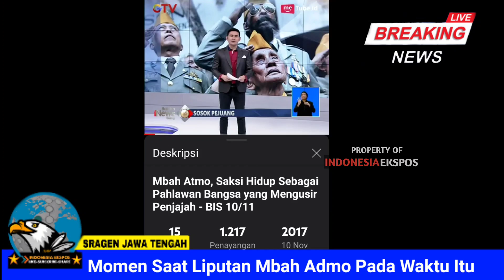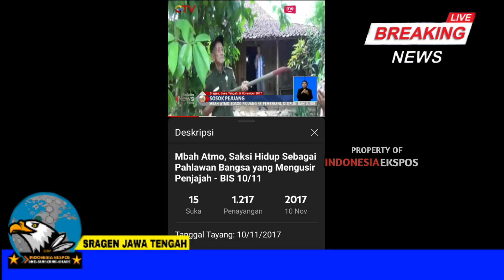Veteran Pejuang Kemerdekaan di Sragen Admodimejo Sardi Meninggal Dunia, Diusia 100 Tahun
INDONESIA EXPOSE VIDEO - Sragen berduka, Veteran pejuang kemerdekaan republik Indonesia mbah Admodimejo Sardi (100) meninggal dunia.
Veteran 45 yang beralamat di Dukuh Karang RT 04 RW 01 Desa Gading , Kecamatan Tanon, Kabupaten Sragen, Provinsi Jawa Tengah meninggal pada hari Rabu 28 Juli 2021 Pukul 18:00 wib.

Admodemejo atau sering di panggil Mbah Bayan sepuh  ternyata seorang Pejuang Tahun 1945 ,dirinya adalah salah satu Veteran saksi hidup sebagai pahlawan bangsa yang berhasil mengusir penjajah belanda dan  jepang pada tahun itu .

Sosok mbah atmo ini dikenal masyarakat sragen sebagai pejuang 45 yang pemberani disiplin dan jujur saat menjalankan tugas-tugasnya demi mempertahankan kemerdekaan negara republik indonesia.

Mbah atmo alias mbah bayan sepuh ini lahir di sragen pada tanggal 19 Agustus 1921.
Semangat mbah bayan saat masih hidup sangat luar biasa dan menjadi contoh generasi muda.